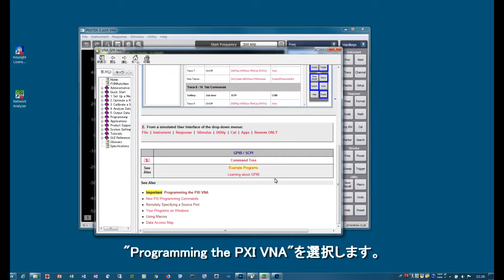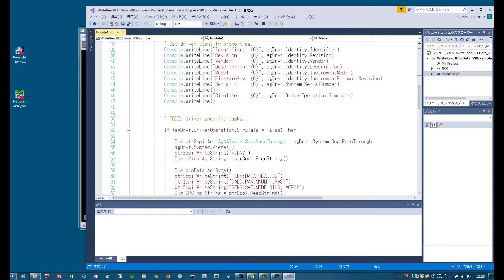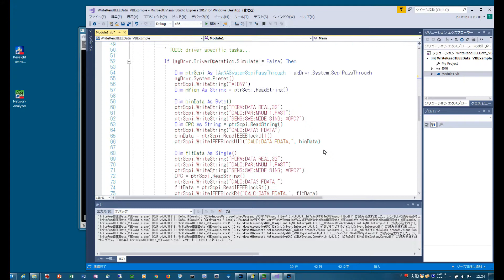P937xA ScpiPassThrough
IVI-COMの環境でもCOMでなくSCPIコマンドを使用したい場合はScpiPassThroughを使います。このビデオはサンプルプログラムの紹介です。